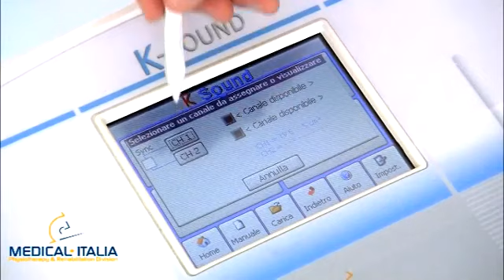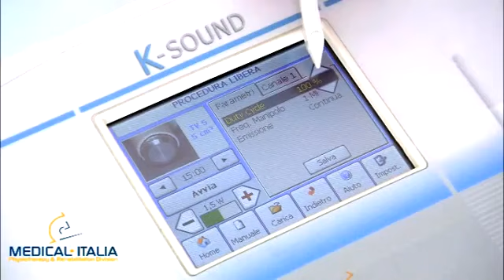Elekta Line K-Sound-PROCOPIOU MEDISHOP